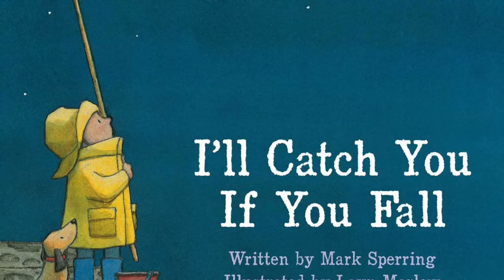I'll Catch You If You Fall